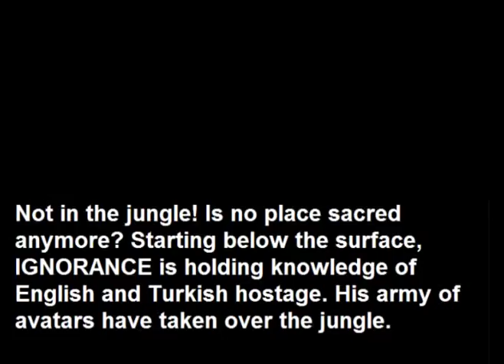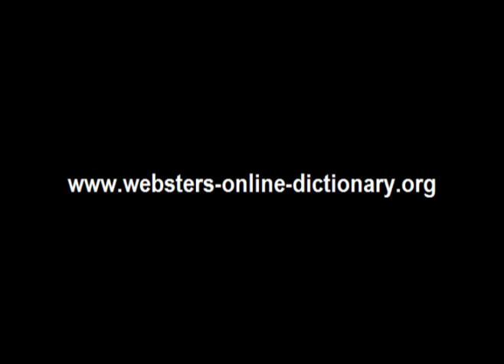Webster's Turkish - English 3D Jungle Adventure